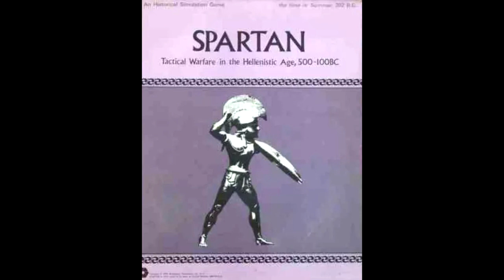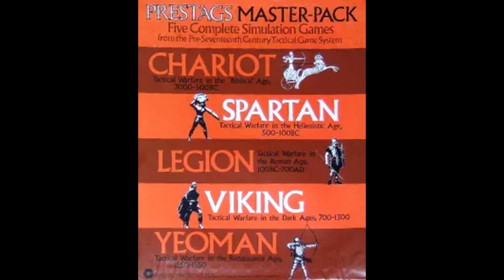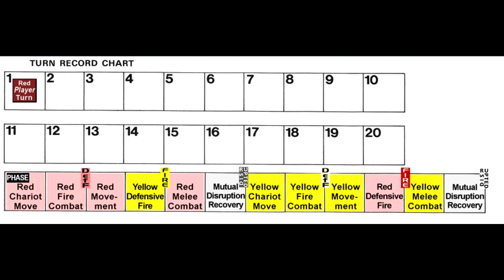How To Play: Phalanx/Spartan/PRESTAGS (Pre-Seventeenth Century Tactical Game System)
Background of hoplite warfare and rules overview of SPI's Phalanx and its implementations as Spartan and PRESTAGS. Followed by a playthrough of the Legion vs Phalanx, a fictitious battle between a Roman Legion and and Macedonian Phalanx.

0:10 Background
5:37  Rules Overview
9:52 Playthrough
1:22:59  Wrap up

Music
Khadesh  (Tyler Cunningham)